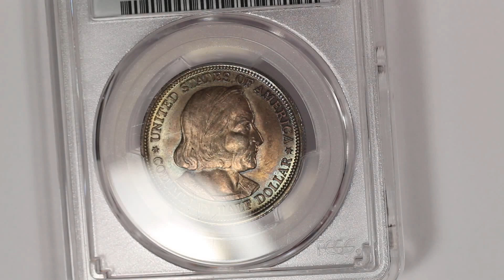1893 Chicago Columbian Exposition Commemorative Half Dollar PCGS MS64 Original Toning on Both Sides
A short video of an 1893 Chicago Columbian Exposition Commemorative Half Dollar PCGS MS64.  The World's Columbian Exposition Commemorative Half Dollars are widely accepted as the first U.S. commemorative and the first in the widely collected classic commemorative series.  However, some argue that the 1848 CAL. quarter eagles were really the first U.S. commemoratives.  The Columbian Exposition Half Dollars were also the first United States coin of regular issue to depict an actual historical person, Christopher Columbus.  The silver used to coin many of the Columbian Half Dollars came from the melting of then uncurrent coins which were pulled from circulation and held by the Treasury, many of which were half dimes last minted in 1873.  The Columbian Half Dollars were minted for two years, 1892 and 1893.  This example is an 1893 Columbian Half Dollar which has been graded MS64 by PCGS and is encapsulated in one of the newer-style edge-view holders.  The coin is moderately toned on both sides with an original medium to deep steel blue and gray that features highlights of brighter blue, purple and pink as well.

Mike
Michael Kittle Rare Coins